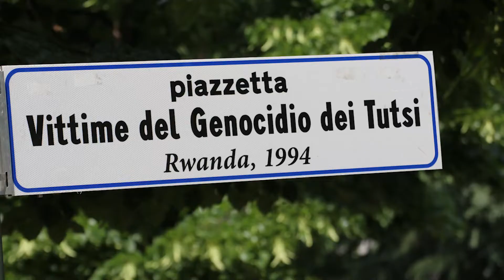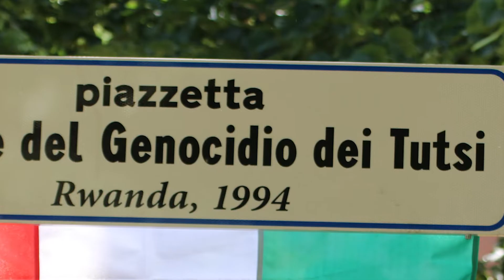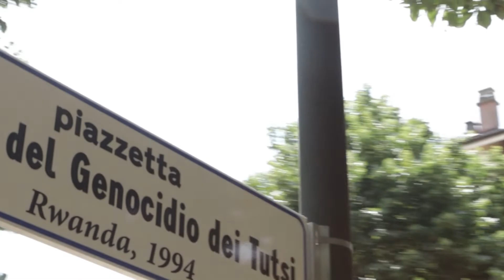Torino: Abanyarwanda bahawe zone yagenewe kwibuka abazize Jenoside yakorewe abatutsi /IBUKA ITALIA